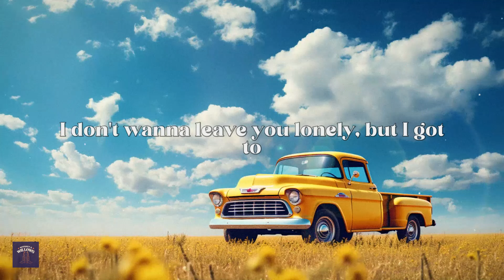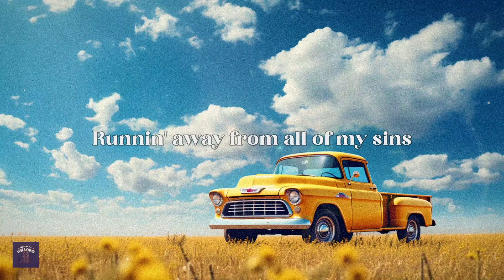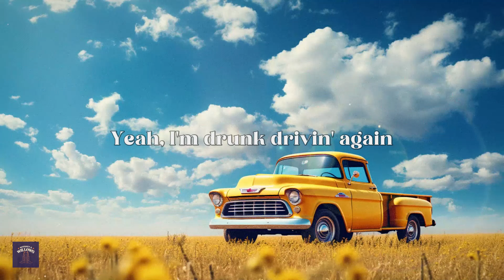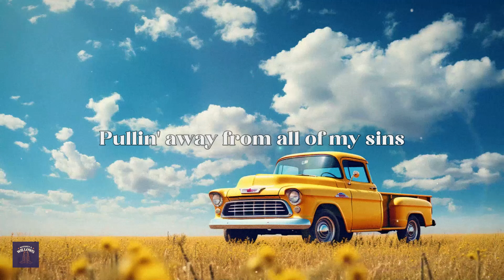warren zeiders - drunk driving / lyrics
Yeah, I'm just drunk drivin' again
Pullin' away from all of my sins
Tell my momma I love her
And take care of my friends
When I'm out drunk drivin' again
I don't wanna leave you lonely, but I got to
'Cause it's only a thing that I need to prove
To you and everybody else
That scares me so damn much
I can't take it, I'm not strong
It's probably best that I move on
Get outta here, fade away
That's why I'm drunk drivin' again
Runnin' away from all of my sins
Everybody's gotta die somehow
Why not for me right now, right now
Well, I'm out drunk drivin' again
Drunk drivin' again
Yeah, I'm drunk drivin' again